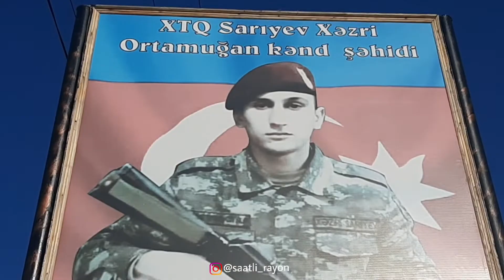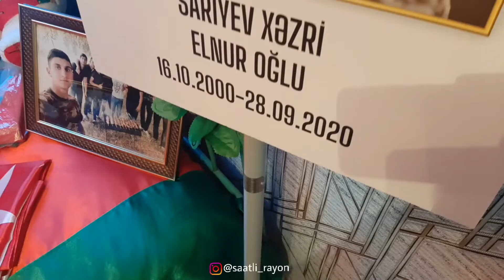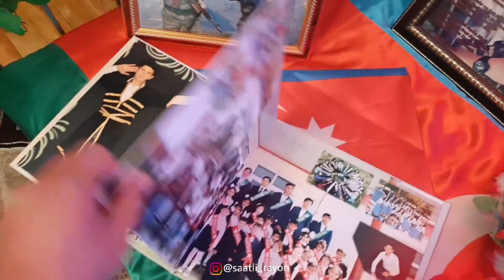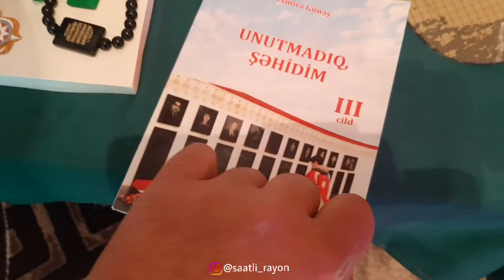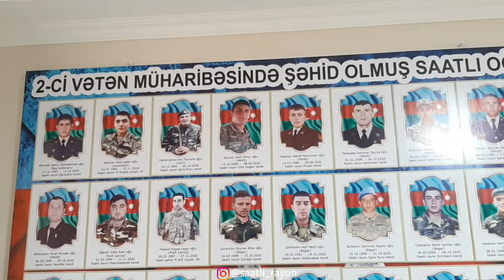🇦🇿🇹🇷Saatli rayon Şəhidi Sariyev Xəzri Elnur oğlu. Şəhidlər ölməz, Vətən bölünməz!